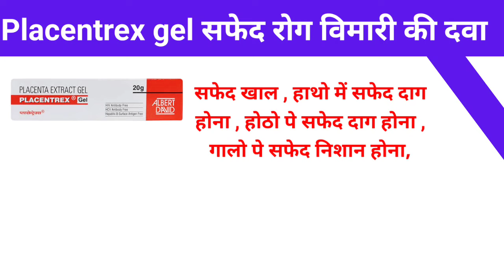Placentrex gel सफेद दाग का रामबाण इलाज ।। Safed dag ka treatment in hindi whiteskin treatment in